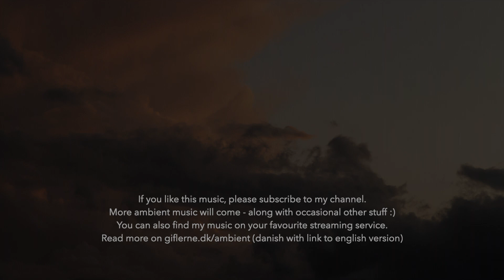3. Edena Ilmme (Eden atmospherics)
NEW ARTIST PROFILE:
This music is created on  a Prophet XL-synthesizer from Sequential. It is a part of the album “Bindi”, which is also available on the major streaming services.
Listen to the music while walking in the forest, relaxing on the couch or if you use music for meditation, yoga etc.
All videos in this series are made by playing one chord on one patch and letting it evolve by itself for half an hour. Listen focused, dive into the different layers of the music, and find details in the timing and variations of the sounds.
The beautiful photos for the series is made by art photographer Threin Ottossen